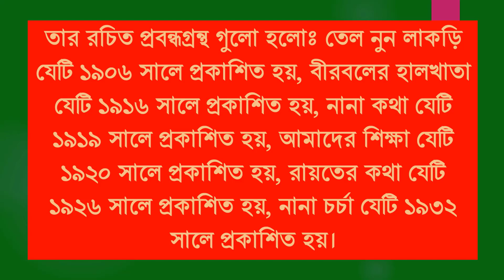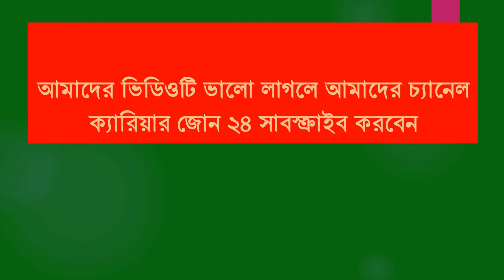প্রমথ চৌধুরীকে নিয়ে বারবার আসা গুরুত্বপূর্ণ প্রশ্নোত্তর/ About Pramath Chowdhury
আমাদের আজকের ভিডিওটি প্রমথ চৌধুরীকে নিয়ে বারবার আসা গুরুত্বপূর্ণ প্রশ্নোত্তর নিয়ে আলোচনা করা হয়েছে, যা নন ক্যাডার ও শিক্ষক নিবন্ধনসহ বিভিন্ন সরকারি বেসরকারি নিয়োগ পরীক্ষা প্রস্ততি নিয়ে তৈরি করা হয়েছে। এ ভিডিওটি সকল পরিক্ষার জন্য সমান গুরুত্বপূর্ন। বিস্তারিত পড়তে ভিজিট করুনঃ